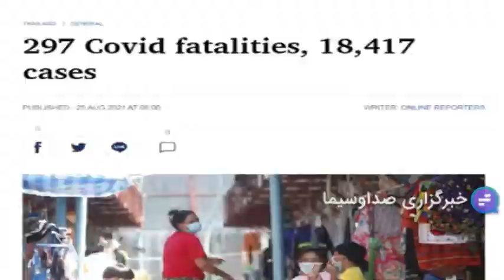سیر تصاعدی قربانیان دلتا در شرق آسیا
خبر‌ها از روند تصاعدی آمار مبتلایان و فوتی‌های "دلتا" در چند کشور جنوب شرق آسیا حکایت دارد.